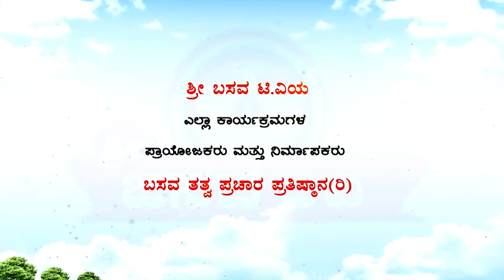Sri Basava Tv- Pravachana- Speech- Jnanada Belaku- Manjunath B K- Ep 18